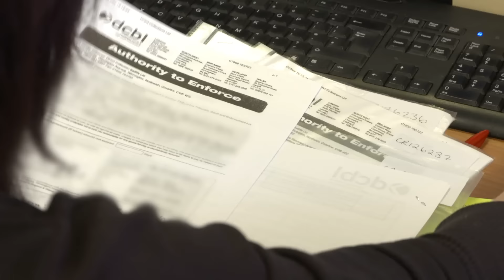DCBL As Seen on Can't Pay We'll Take It Away- Corporate Video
DCBL are featured exclusively on Channel 5's Can't Pay We'll Take it Away. The experts in High Court Enforcement, Debt Recovery & Security Solutions,